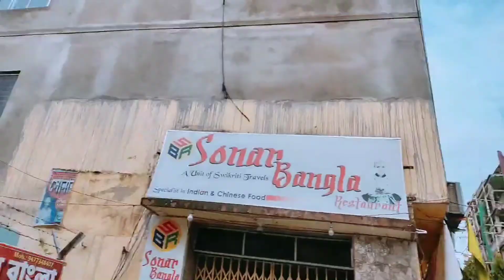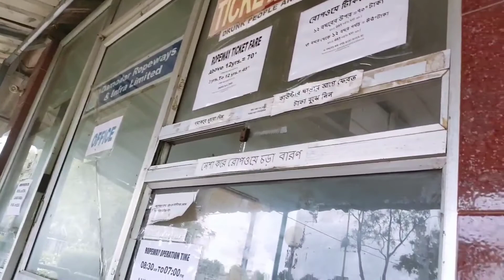last day in Digha bengalivlog digha vlogvideo # Mohona Kitchen And Entertainment